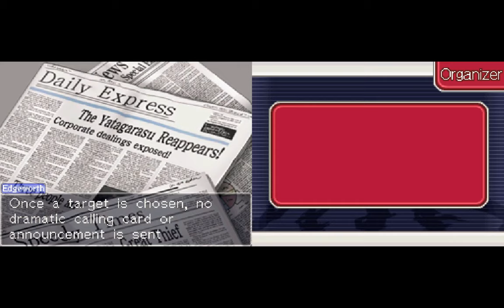Ace Attorney Investigations: Miles Edgeworth - #2 - Turnabout Visitor ~ Investigation (2/2)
This playthrough is no commentary, if you didn't notice.